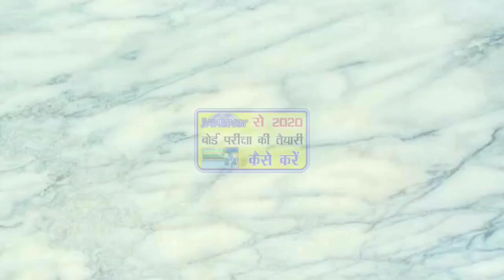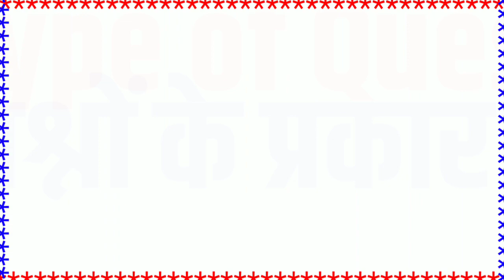प्रतिलोम त्रिकोणमितीय फलन / महत्वपूर्ण प्रश्नों का हल / Most Important Question Solution /in hinid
Physics (Important 2020) ( Apps का हल  ) 12th PCM Solution

Chemistry (Important 2020) ( Apps का हल  ) 12th PCM Solution

maths 2a important questions and answers,
maths important question answer,
maths 2a important questions,
maths important basics,
10 class maths important bits,
11th business maths important questions,
basic maths important questions,
maths b 2nd year important questions,
bsc maths important questions,
degree bsc maths important questions,
1st year maths b important questions,
1st bsc maths important questions,
11th maths important chapters,
11th maths important exercise,
12th maths important exercise,
8th class maths important formulas,
maths important gk,
10th maths important geometry,
genius learning maths important questions,
maths 3 important questions gtu,
army gd maths important questions,
important graphs in maths,
10th maths important questions gujarati,
hsc maths important questions 2019,
hsc maths important questions 2020,
hsc commerce maths important questions 2019,
hsc commerce maths important questions 2020,
10th maths important questions hindi,
hsc maths important topics,
half yearly maths important questions,
10th maths important questions cbse,
11th maths important lessons,
lic assistant maths important topics,
maths important matter,
10th maths important 5 marks,
2nd midterm maths important questions,
maths mythili important questions,
maths 10th important 5 mark question,
maths m1 important questions,
10th matric maths important questions,
11th maths important 5 marks,
10th maths important 2 marks,
maths important notes,
nda maths important chapter,
nios 12 maths important questions,
nda maths important questions,
10th ncert maths important questions,
navy ssr maths important questions,
ntpc maths important questions,
ntpc maths important topics,
class 12 maths important questions ncert,
important topics of maths class 12,
important formulas of maths class 10,
important topics of maths class